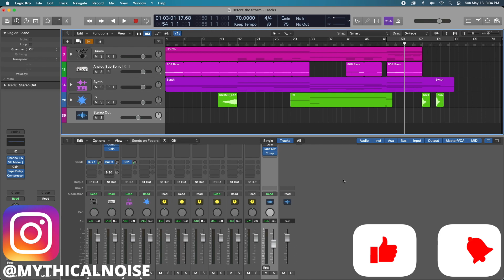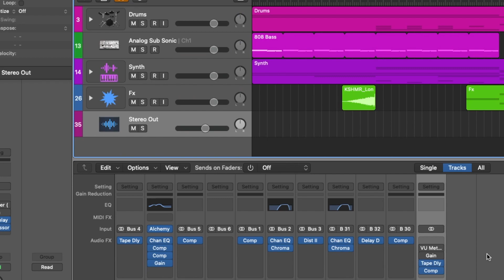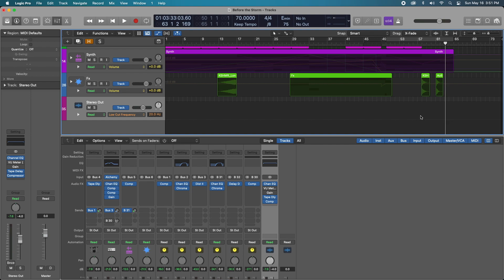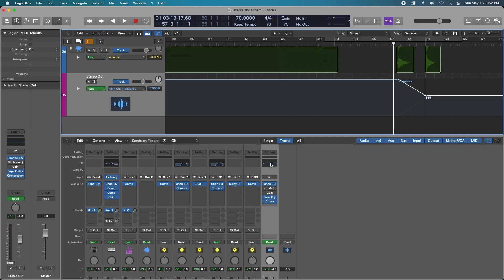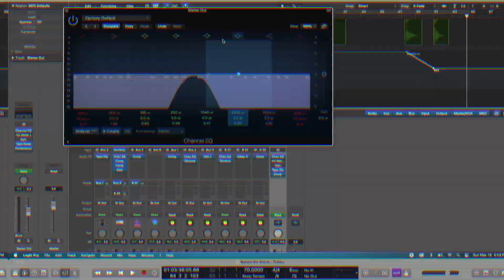Logic Pro X Automation Trick | End Your Song Like This!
EASY TUTORIAL! This Is a great way to end your song and even add weight, character, tension to bridges, verses, or other parts of your songs! Automation is so fun to use and really easy in Logic Pro X!

In this channel, you will learn how to use Logic Pro X. My aim is to help the beginner and intermediate users of this program!

In this series you will learn about:
- Songwriting
- Mixing in Logic Pro X
- Recording and mixing vocals
- Mixing with EQ and Compression
- And everything else you need to know about working with this great DAW.

I want to help you be more creative, learn how to produce faster, and be more confident about your music and productions.